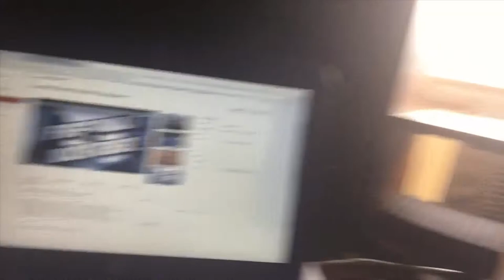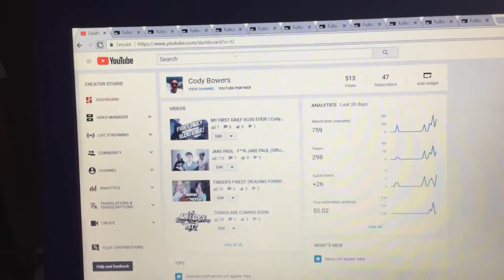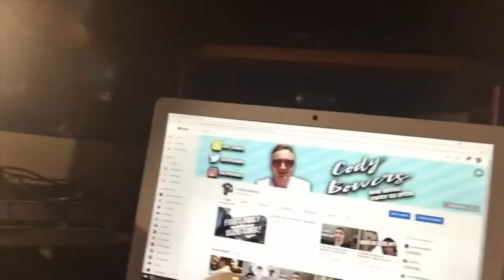I GOT A NEW COMPUTER?! | Cody Bowers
In today's vlog, you get to see the new PC that I've just got, which will make YouTube editing SO much easier! Oh, and I had pizza too, which was pretty dope.

notifications on to be in the know on new content coming out, share this video to help spread positive vibes. and drop a comment to let me know what other kinds of videos you guys want to see from me! I appreciate all the support on this channel, let's change the world; one laugh at a time!